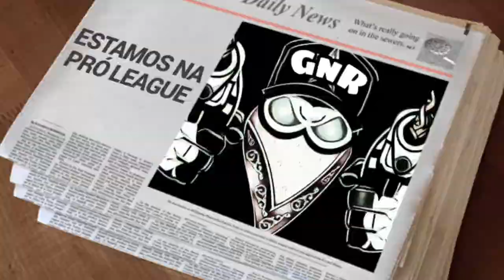GnR vs GGx (CuP) Gamefirex (2 Qualify) SnD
➽ Link do nosso Grupo de WhatsApp De Inscrítos

          *Grupo da GnR*
Faça parte dessa família,e Compartilhe seus vídeos tbm aqui

➽XBOX LIVE GAMER TAG: o.O
GnR x Brown / Ediibrown

Mods para todos os call of duty e GTA

✔ SE INSCREVER;
✔ COMENTAR;
✔ COMPARTILHAR.

I SÓ VAMO NÉ, EASY BIG!!!